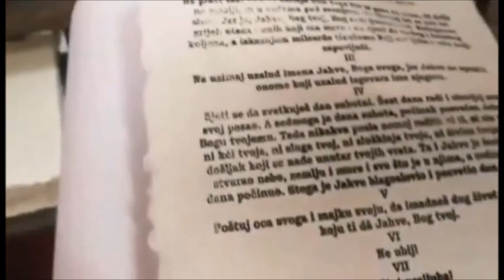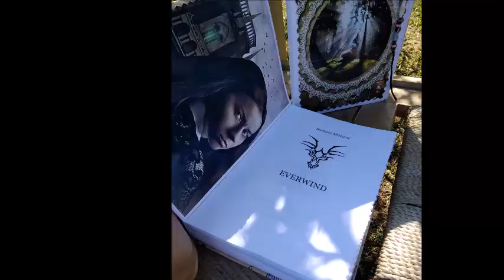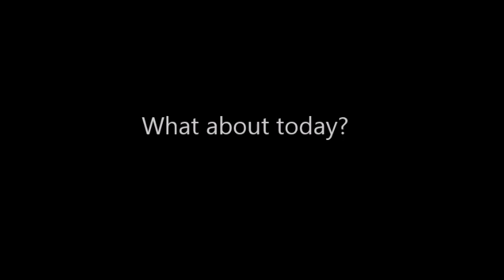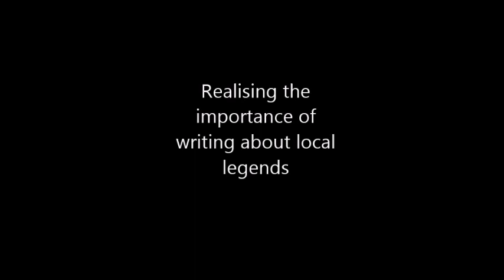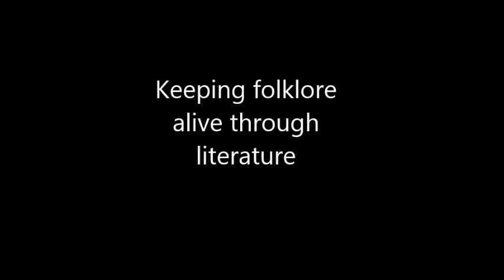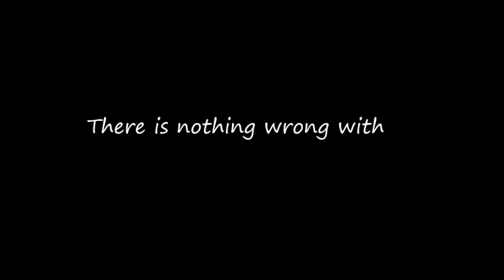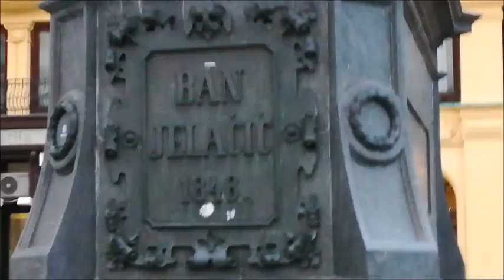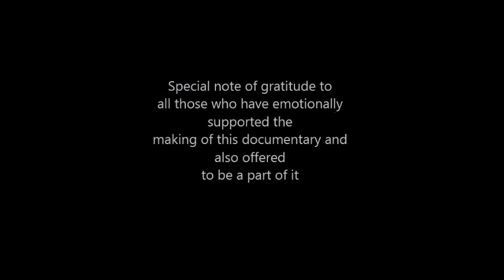The Interviews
The Interviews is an amateur documentary film directed and produced by Barbara Miskovic. The film is mostly based on explaining the connection between the Slavic and Nordic mythology and folklore in The Chronicles of The Dragon of Stormgard a fantasy book series written by Miskovic herself. The purpose of the documentary is to better explain her book series to foreign readers but also to engage and entertain those who are already familiar with the series.

CREDITS

Directed by
Barbara Mišković

Executive Producer
Barbara Mišković

Narrated by
Barbara Mišković
Nataša Jalšovečki

Interviews with

Nataša Jalšovečki
Jelena Hrvoj
Gabriel Mišković
Barbara Mišković
Željko Ćosić
Znaci vremena d.o.o.

Interviewers

Branka Kadabec
Barbara Mišković

Director or
photography
Barbara Mišković

Camera operators

Aleksandra
Martinović
Jelena Hrvoj
Nataša Jalšovečki
Petar Mišković
Gabriel Mišković
Barbara Mišković

Actors

Gabriel Mišković
Petar Mišković
Barbara Mišković

Sound recordist

Barbara Mišković
Jelena Hrvoj
Nataša Jalšovečki

Editor
Barbara Mišković

Music

Josh Woodward
My Favorite Regret
Instrumental Version

Josh Woodward
The Nest
Instrumental
Version

/musi
c/Josh_Woodward/

Other Music
Unknown street
preformers
in Zagreb

Translation of subtitles to English and Croatian
Barbara Miskovic

With great thanks to

Aleksandra
Martinović
Branka Kadabec
Petar Mišković
Nataša Jalšovečki
Jelena Hrvoj
Gabriel Mišković
Interliber Zagreb
Željko Ćosić
Obrt Svjetionik
Znaci vremena